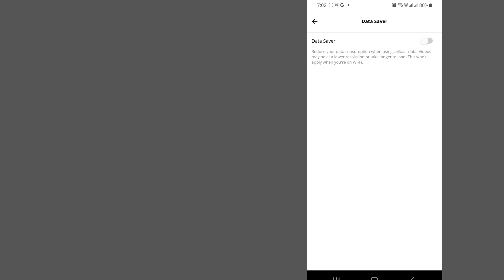Hipi Data Saver | Hipi App Data Saver